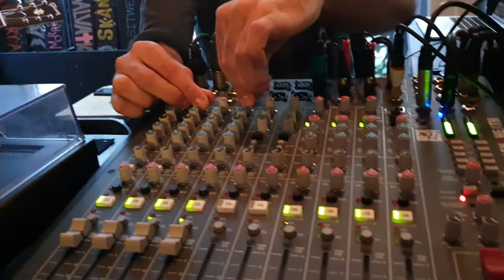Youth Illusion Enemy acoustic at Soho Radio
Soho Radio sessions with Essex Recording Studios 28 June 2019